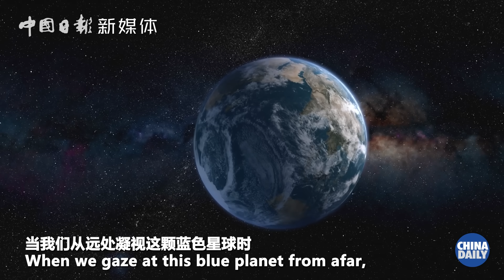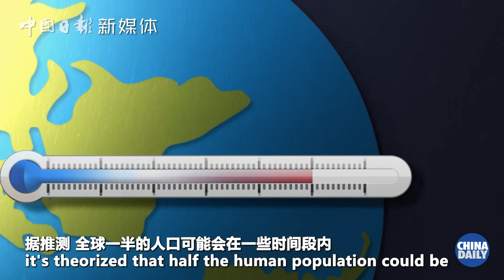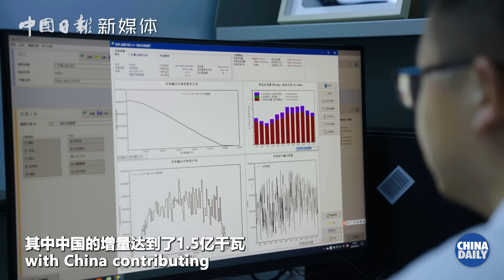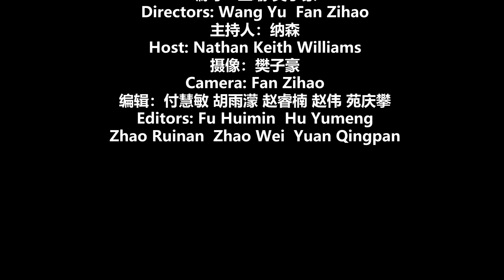Record-breaking heatwaves hitting headlines across the Northern Hemisphere.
Data from the World Meteorological Organization showed that the past 8 years, from 2015 to 2022, have been the warmest on record globally, which clearly has become a life-threatening challenge that all of us have to face together. Click here to find out what China is doing to tackle the crisis.